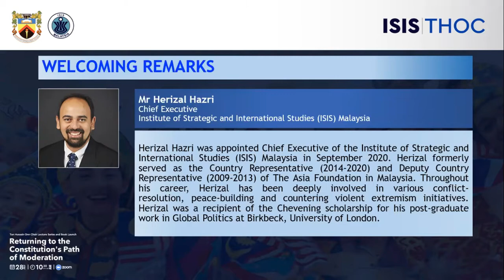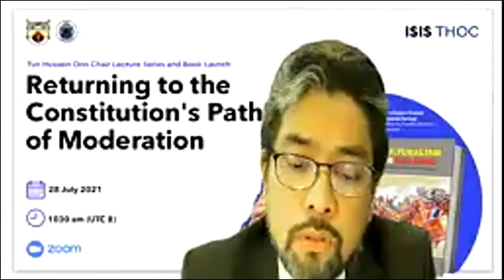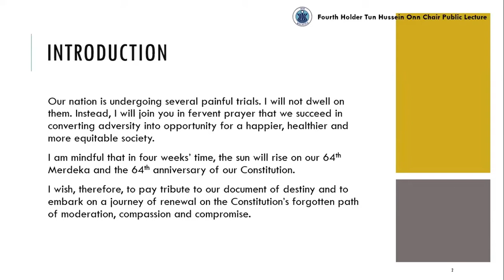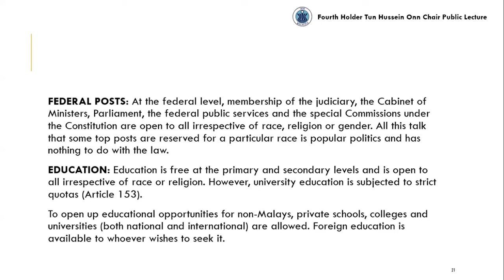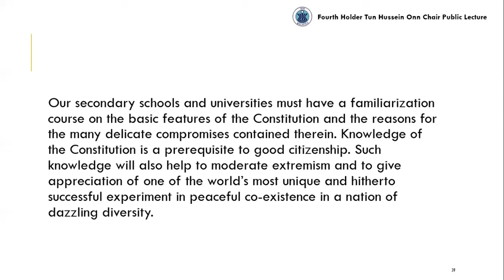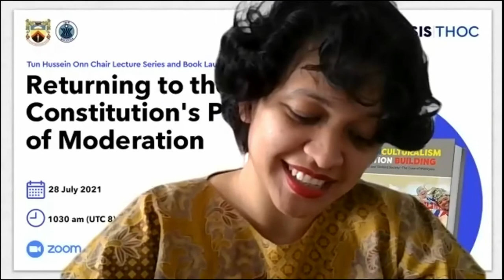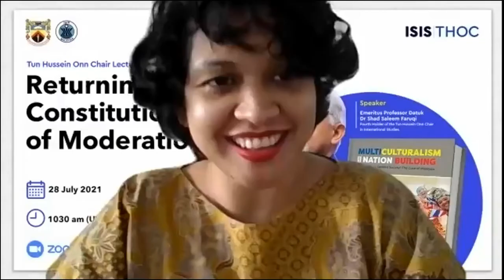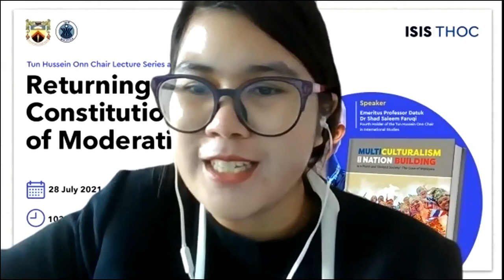THOC LECTURE SERIES AND BOOK LAUNCH : “RETURNING TO THE CONSTITUTION'S PATH OF MODERATION”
The Constitution, with all its flaws, has survived 64 years. Its spirit is the spirit of shared destiny. It walks the middle path of accommodation, moderation and compassion. We all need to play our role to recapture that spirit of accommodation and restore our image as an exemplar of peaceful inter-communal living.

Mr Herizal Hazri
Chief Executive
Institute of Strategic and International Studies (ISIS) Malaysia

Remarks by

YBhg Dato’ Mohammed Rhiza Ghazi
Representative of the late Tun Hussein Onn’s family

Introduction and comments by
YBhg Emeritus Professor Datuk Dr Hj Shad Saleem Faruqi
Fourth Holder of the Tun Hussein Onn Chair of International Studies ISIS Malaysia

Book launch
Multiculturalism and Nation Building in a Plural and ‘Divided Society’: The Case of Malaysia

Lecture series
Returning to the Constitution's Path of Moderation

Moderator:

Mr Alizan Mahadi
Senior Director of Research
ISIS Malaysia

Co-moderator:

Ms Tashny Sukumaran
Senior Analyst
Foreign Policy and Security Studies
ISIS Malaysia

Presenter:

YBhg Emeritus Prof Datuk Dr Hj Shad Saleem Faruqi
Fourth Holder of the Tun Hussein Onn Chair of International Studies
ISIS Malaysia